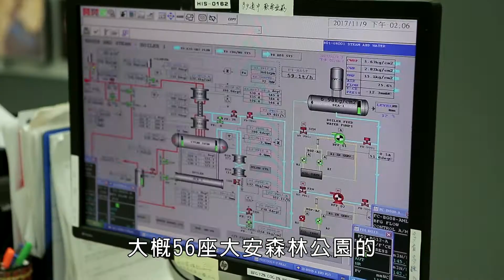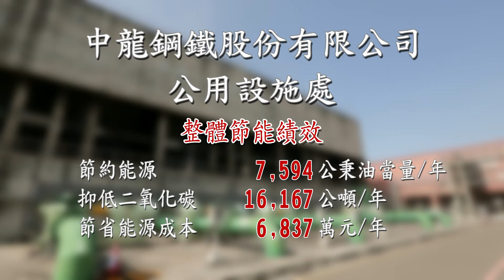106年節能標竿獎 銀獎 中龍鋼鐵股份有限公司公用設施處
經濟部能源局廣告